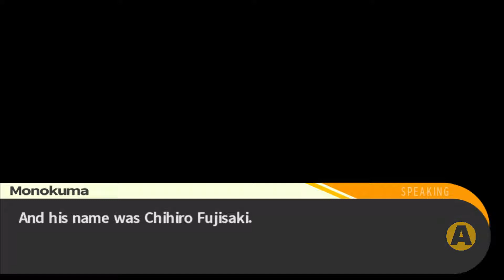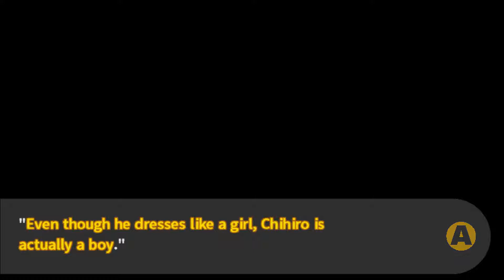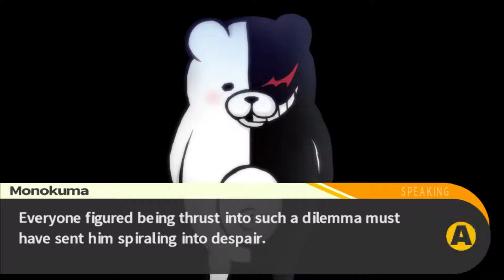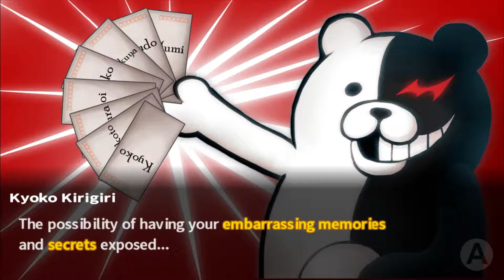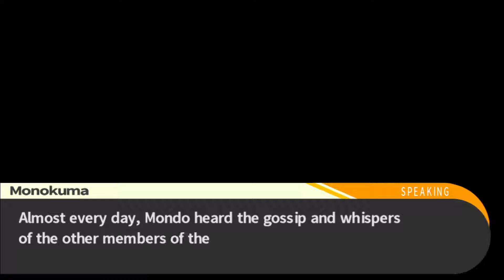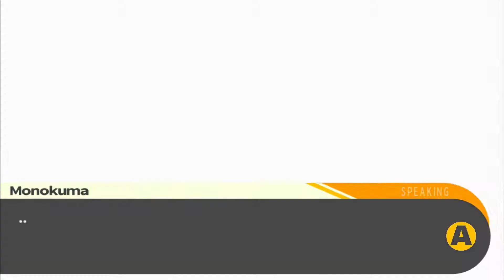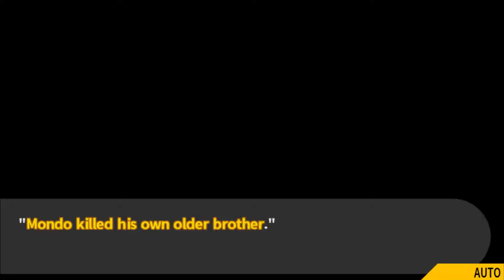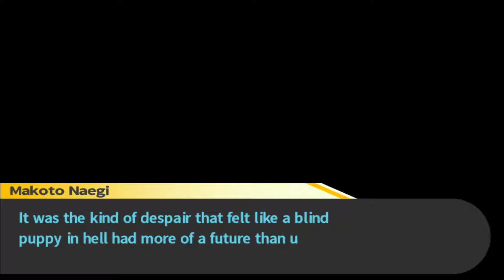Danganronpa: Trigger Happy Havoc - Chapter 2 [Class Trail] [Part 5]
Getting triggered on a whole new level.